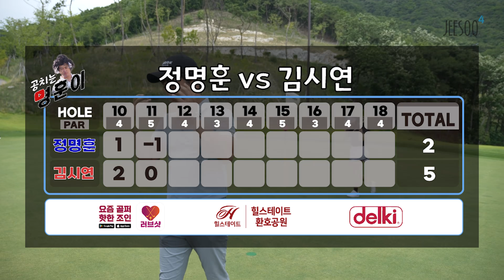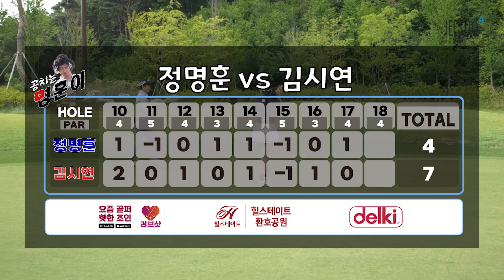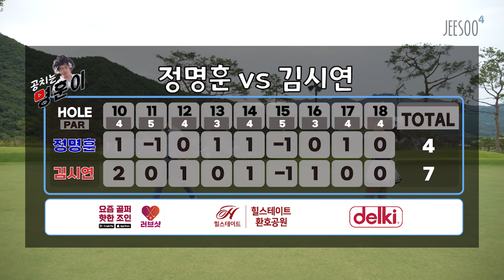버디 내기에 이런 춤을 추라고?🤸‍♀️ 몸 풀린 김시연의 제로투 댄스🤩 같은 춤 반전 느낌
시원한 날씨
시연이와
시원한 샷을 날려보아요🌞

춤을 피하기 위해서는 버디만이 살길

긍정 퀸💄 시연의 상큼한 댄스 신고식!!👍

위기를 극복하고 위기를 맞는 명훈이와 김시연 프로의 춤 대결🤹‍♀️

재미있게 감상하세요~💎

*요즘골퍼, 핫한조인 [러브샷]💖
서칭, 매칭, 라운딩 등 언제 어디서나 즐기는 골프 조인!🏌🏻
모바일에서 다운 받으실 수 있습니다.